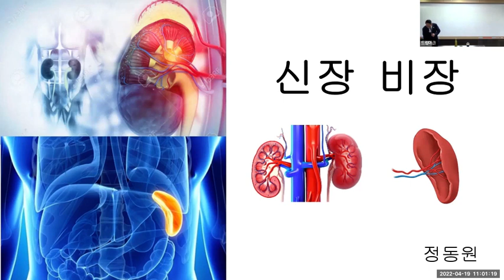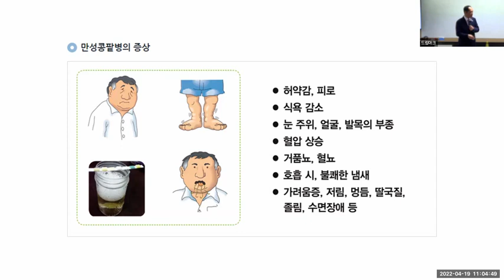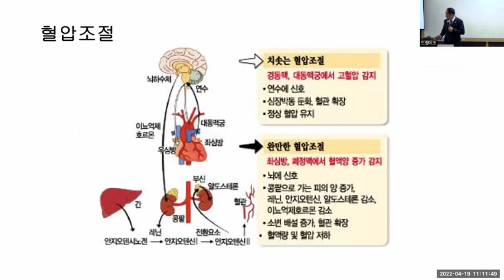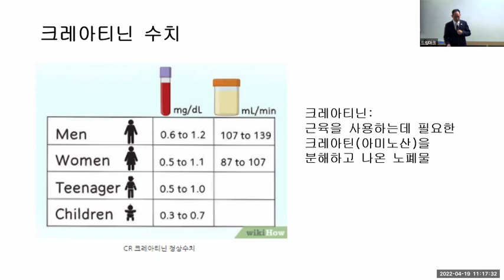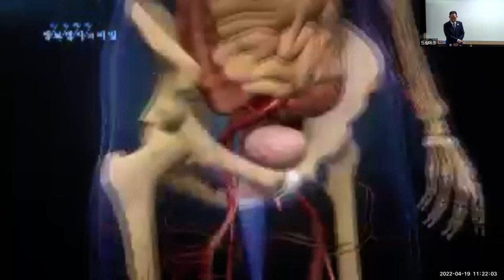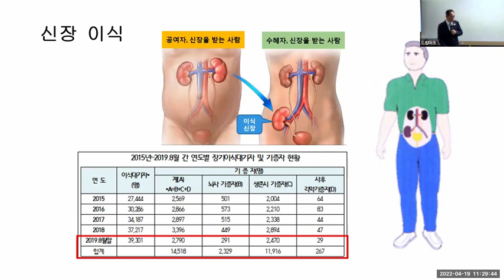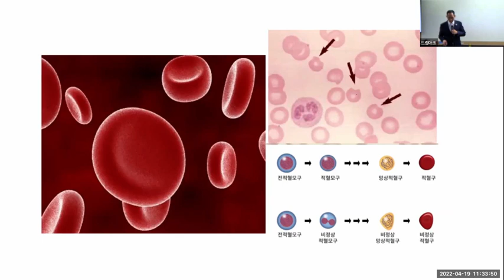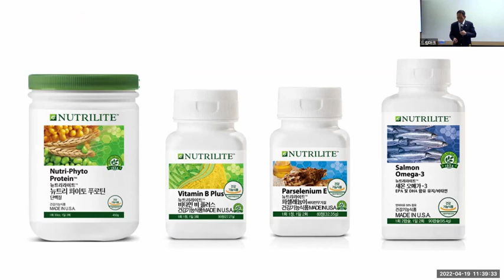[드림아크] 건강관리사반 신장 비장 - 정동원 사장님 2022.04.19